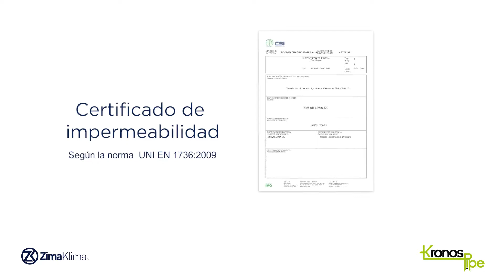Kronos Pipe Tub Poliamida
Nou tubs de poliamida per aire condicionat! Prova-ho a KAIROS CLIMA.